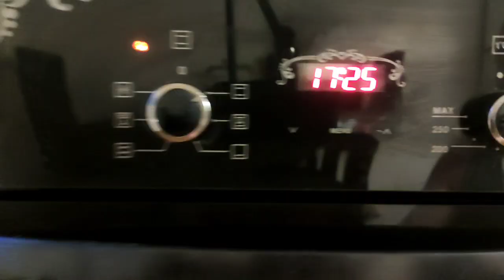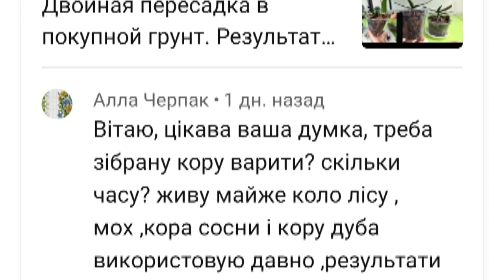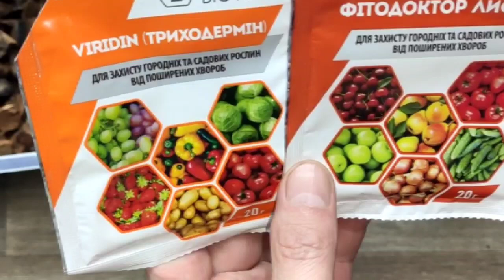Лучший субстрат для орхидей фаленопсис. Его подготовка. Свойства и функции коры.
Заготовка и подготовка коры сосны для будущих посадок орхидей фаленопсис. Использование  Фитодоктора и Триходермина для заселения полезных грибов и бактерий на сосновую кору.